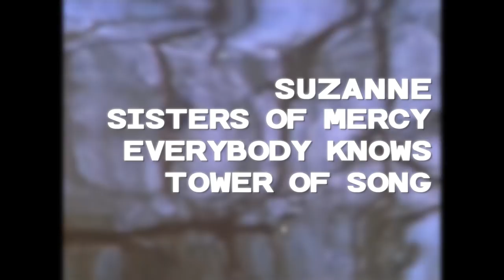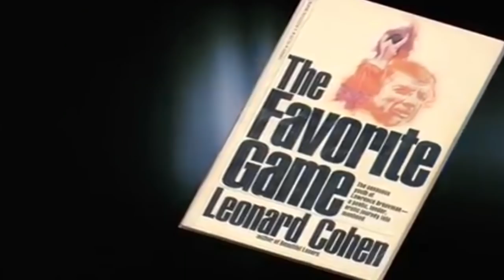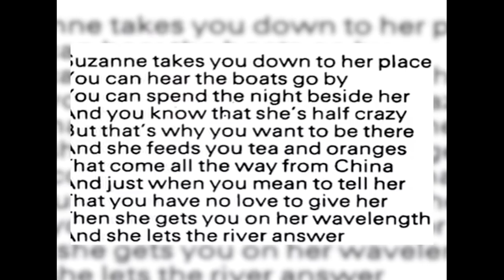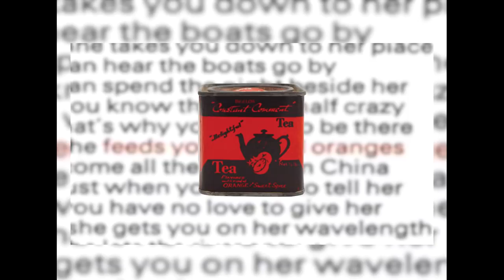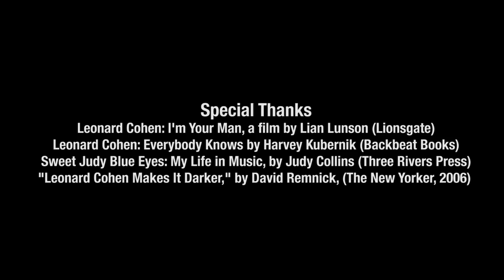Leonard Cohen - Folk Alliance International Lifetime Achievement Award 2019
2019 Folk Alliance International Lifetime Achievement Award recipient Leonard Cohen.